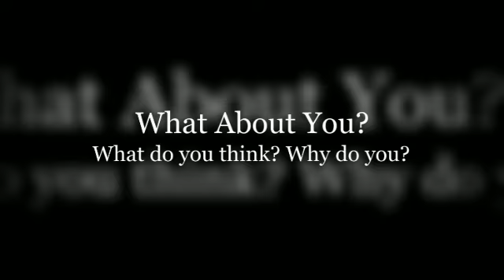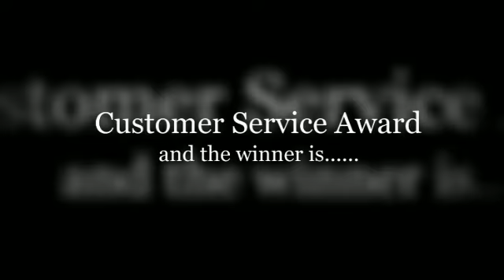Bundaberg Chamber- Ric Willmot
Attending a chamber breakfast is all about the networking opportunities, being addressed by some wonderful speakers and sharing the wealth of knowledge they have gained from experience.
Check out the Home Page under events for your next opportunity.